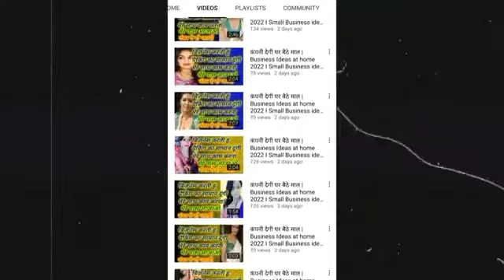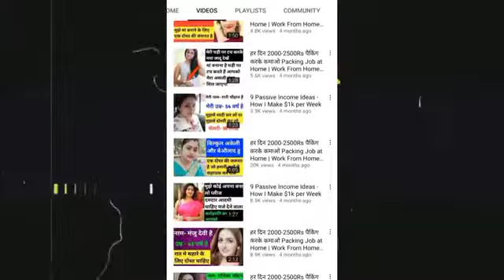Subscriber kaise badhaye 2022 | Youtube subscriber kaise badhaye 2022 | सब्सक्राइबर कैसे बढ़ाए 2022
11. youtube per subscriber kaise badhaern 12. free subscribers for youtube
18. how to get 1000 subscribers on youtube 19. free youtube subscribers
22. youtube pe views kaise badhaye
26. How to grow on YouTube channe
27. New channel ko grow kaise kare
28. Gaming channel kaise grow kare
30. youtube subscriber kaise badhaye app 31. youtube subscriber kaise badhaye website se
32. youtube subscriber kaise badhaye 2022 33. youtube subscriber kaise badhaye app 2022
34. youtube subscriber kaise badhaye free 35. youtube subscriber kaise badhaye real 36. youtube subscriber kaise badhaye trick

subscribe_करके_all_दबा​ देना_help_मिलेगा...